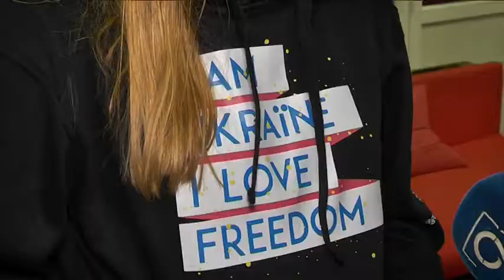Студенти Української академії лідерства розповіли про переваги неформальної освіти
Студенти Української академії лідерства завітали у Дніпро, щоб розповісти містянам про переваги їх програми неформальної освіти. Існує вона вже 4-ий рік. Освітній курс триває 10 місяців — 6 днів на тиждень. До студентських лав академії запрошуються підлітки віком від 16 до 20 років. Зараз в ній навчається 240 студентів — по 40-45 осіб на один осередок. Знаходяться вони в шести містах: Харкові, Києві, Львові, Миколаєві, Чернівцях та Полтаві. Дніпро осередків академії поки не має. Розподіл по кампусах здійснюється випадково. Викладачами є професори найпрестижніших вишів України, доктори наук та навіть випускники Стенфорду. Перелік предметів дуже широкий — від психології до економіки. А ще є різні експедиції закордоном. Щоб вступити в академію треба заповнити анкету, зняти мотиваційне відео чому вирішили вступити та успішно скласти іспити з англійської та загальних знань. Усі витрати на навчання покривають закордонні фонди та Міністерство молоді та спорту України. Навчання не передбачає дипломів чи сертифікатів. Найголовнішим в академії є корисні знайомства та саморозвиток, запевняють самі студенти.